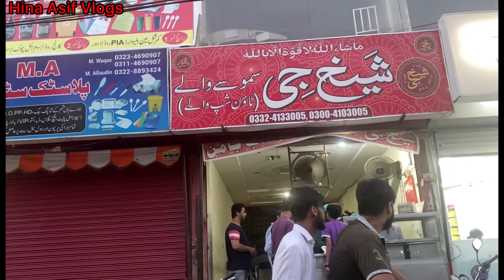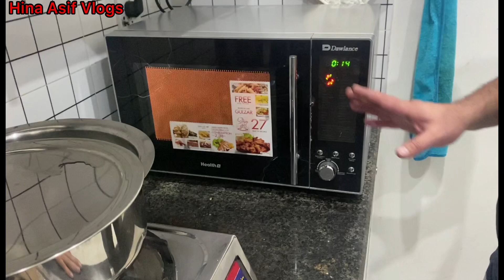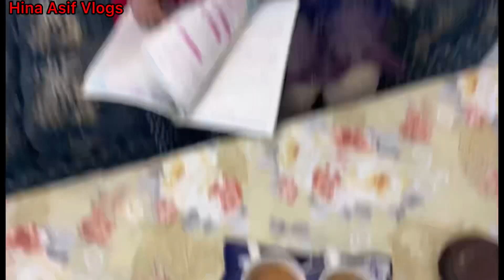Rukawatain Door Ho Gay || Sab Kaam Mukamal || Hina Asif Vlogs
Sab Kaam Mukamal || Rukawatain Door Ho Gay || Hina Asif Vlogs